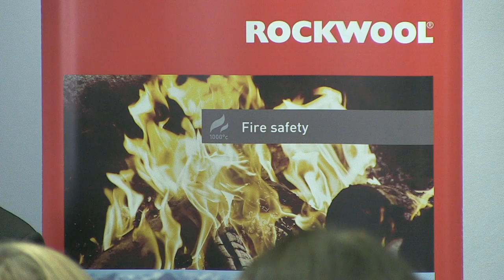HIGH RISE - IS THERE HOPE?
On16th April 2013, Rockwool UK hosted a panel debate on the future of high rise social housing in London, as part of the Open City's Green Sky Thinking Week. Speakers included Andrew Corless from Rockwool UK, Peter Murray, Chairman of the New London Architects', Tony Hutchinson, Associate Director at Capita Symonds, Hannah Kyrke-Smith, Policy Advisor at the Green Alliance and Laura Mark, Technical Reporter from the Architects' Journal also features on this video.